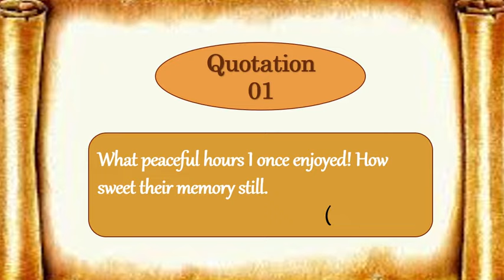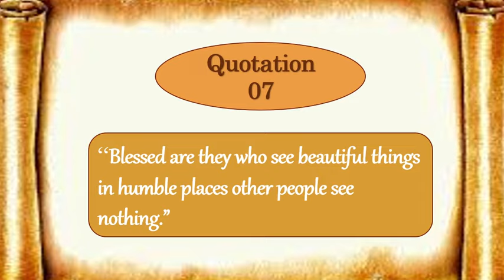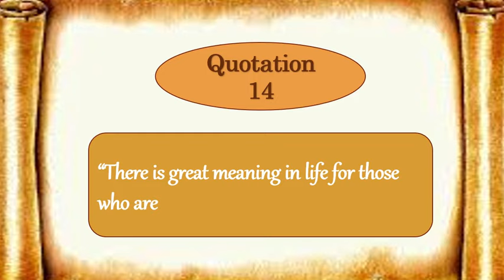Quotations about visit to historical place | top 20 quotation on historical place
If you are interested to learn quotations, you are at right place. This video is for the viewers who search quotations for their essay writing on "Historical place" If you like this video then share it with your friends For more videos subscribe and like the channel. for more quotations videos